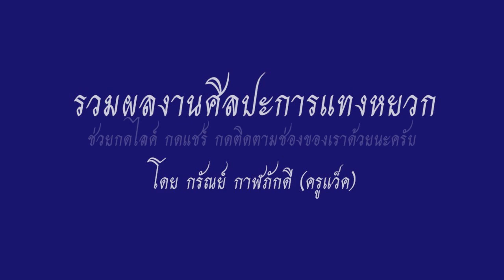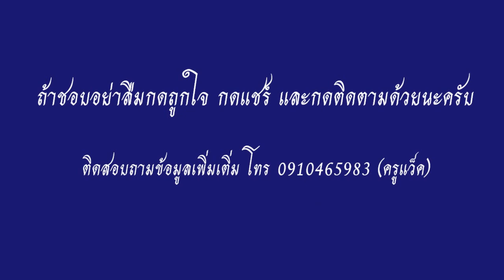รวมผลงาน ศิลปะการแทงหยวก by ครูแว็ค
คลิปนี้รวมภาพผลงานศิลปะแทงหยวกที่ กรัณย์ กาฬภักดี หรือ ครูแว็ค ได้เคยทำหรือมีส่วนร่วมกับครูช่างท่านอื่นๆ